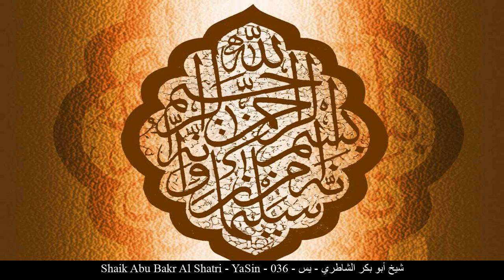HD Shaik Abu Bakr Al Shatri - Ya­Sin - 036 - شيخ أبو بكر الشاطري - يس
[_arabic] شيخ أبو بكر الشاطري يس حفص عن عاصم
[_english] Shaik Abu Bakr Al Shatri Ya­Sin Rewayat Hafs A'n Assem
[_france] Shaik Aboubaker Al-Chateri Ya-Sin Rewayat Hafs A'n Assem
[_germany] Shaik Abu Bakr Al Shatri Yā-Sīn Rewayat Hafs A'n Assem
[_spain] Shaik Abu Bakr Al Shatri ia-sin Rewayat Hafs A'n Assem
[_turkey] Shaik Abu Bakr Al Shatri Yasin Suresi Rewayat Hafs A'n Assem
[_china] 艾布-拜克尔-艾勒莎退礼 雅辛章 哈复苏 传自 阿岁目 的读法
[_tahi] อบู บักรฺ อัช-ชาฏิรีย์ สูเราะฮฺ ยาสีน ริวายะฮฺหัฟศฺ จาก อาศิม
[_urdu] شيخ ابوبکر شاطرى یس بروایت حفص عن عاصم
[_bengali] আবু বকর আশ-শাতেরী ইয়াসীন ক্বারী নাফে‘ থেকে ওয়ারশের বর্ণনা
[_bosnia] Shaik Ebu-Bekr Eš-Šatiri Ja-Sin Rivajet Hafsa od Asima
[_uyghur] ئەبۇ بەكرى شاتىرى سۈرە ياسىن ھەفسى رىۋايىتى
[_farsi] شيخ ابوبکر الشاطری یس روایت حفص از عاصم
[_tajeki] Абубакр аш-Шотирӣ ЁСИН Ривояти Ҳафс аз Осим
[_malbari] അബൂബക്കര് അഷാതിരീ യാസീന്‍ ആസിംമില്നിന്ന് ഹഫ്സ് രിവായത്ത് ചെയ്തത്
[_tagalog] Shaik Abu Bakr Al Shatri Ya Sin Rewayat Hafs A'n Assem
[_indonesia] Shaik abu bakr asy syathiriy Surah Yaasin Riwayat Hafs 'an Ashim
[_portuguese] Shaik Abu Bakr Ach-Chátiri Yá Sin Hafs, de Ássim
[_hausa] Shaik Abu Bakr Al Shatri Yasin Riwayar Hafsu daga  Asim
[_swahili] Shaik Abu Bakr Al Shatri Yasin Riwaya ya Hafswi kutoka kwa Aswim